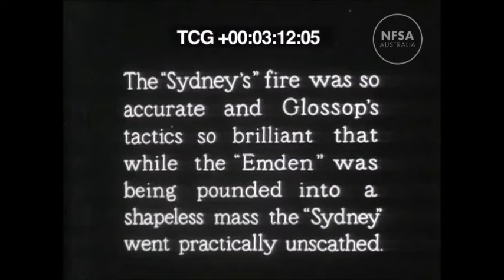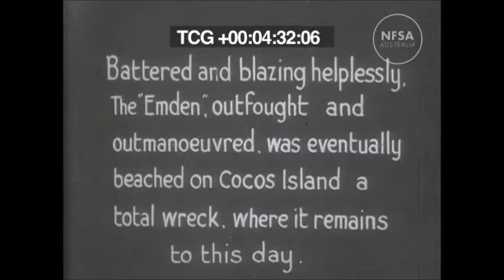The Exploits of the Emden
A soundtrack to a public domain 1928 silent film about WWI
Film by Ken G Hall